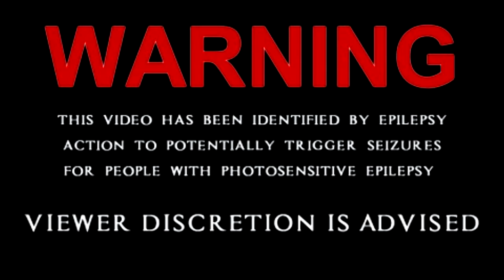FULLONGAMERZ - GAME WORLD (OFFICIAL MUSIC VIDEO)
This music video is for and a tribute to a game that me and FullOnGamerz are working on called "Game World". If you wanna watch the edited and unedited version of the video go to watch both. But if you really wanna watch only the unedited version, go to FullOnGamerz' channel

Track: #1
Genre: Electronic, Dance, Experimental
Created: 2015
Video directed by: ReneSkunk777MC

Download (album): (coming soon)